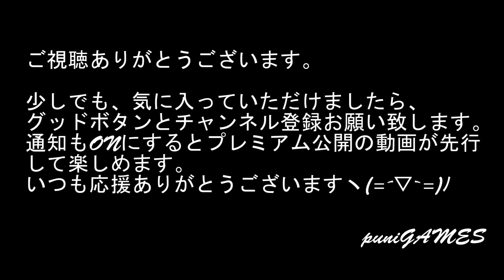【PS2】『SEVEN SAMURAI 20XX』世界の黒沢・メビウス・坂本龍一のコラボ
09時に公開動画は、ゲーム紹介
18時公開動画は、ゲームプレイ+福袋開封+購入紹介+メンテナンス・改造など